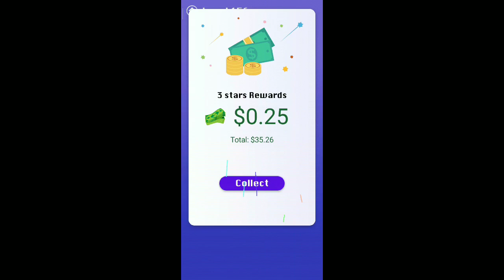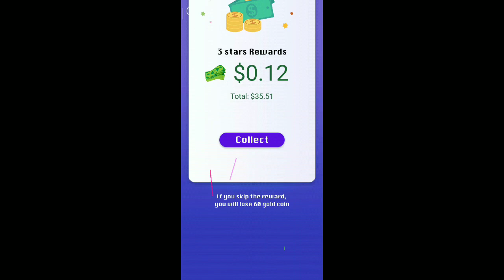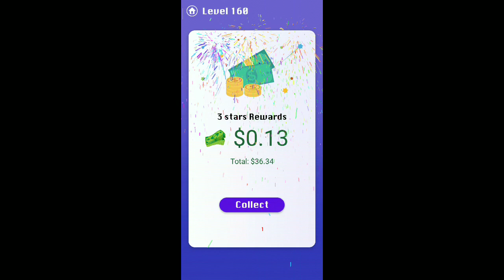Smile Glass Level 151-160. 3 Stars